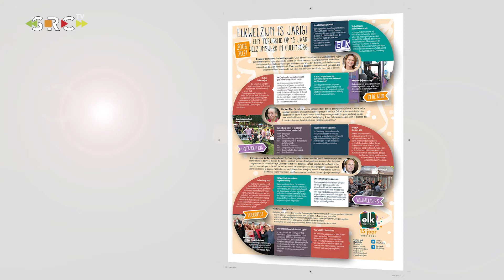ElkWelzijn uit Culemborg bestaat 15 Jaar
Elk Welzijn uit Culemborg bestaat dit jaar 15 jaar. Directeur Dorine Ottevanger licht het belangrijkste verschil tussen de organisatie van toen en nu toe. En ze nodigt iedereen uit voor de Jubeltoer, die in het kader van het lustrum plaats gaat vinden op 22 september in Culemborg.